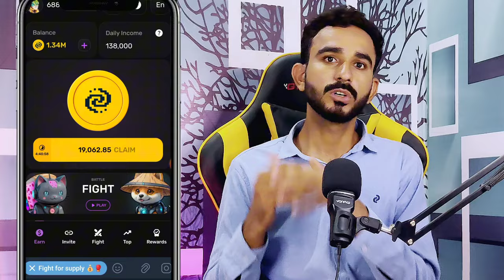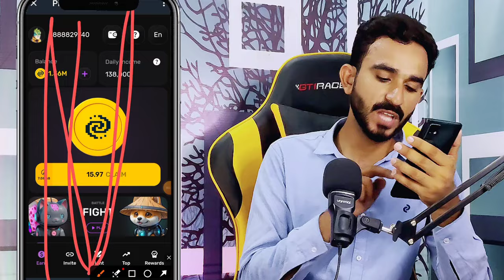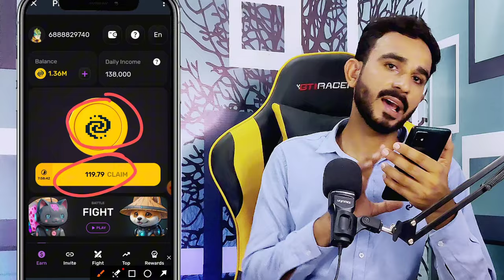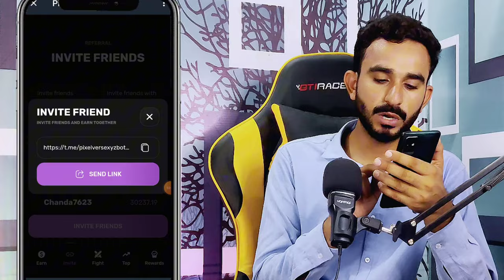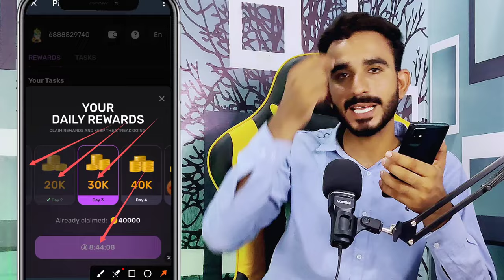PixelVerse Free Telegram Airdrop All Details || Telegram Real Airdrops